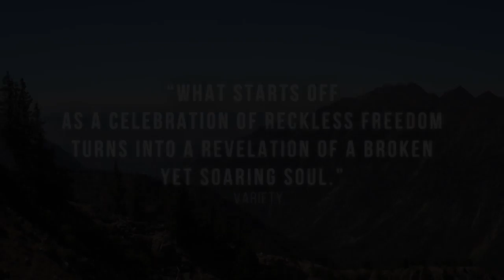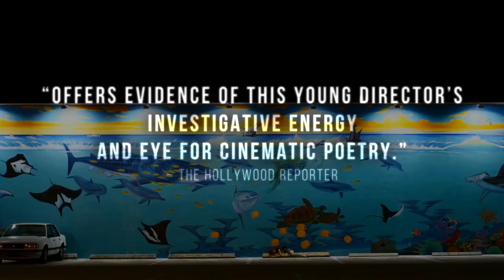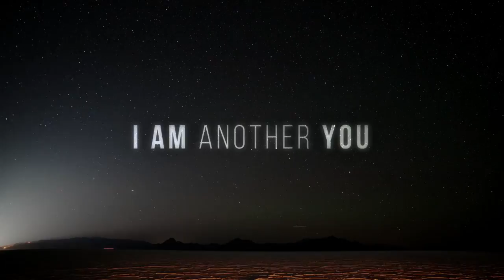I Am Another You Trailer #1 (2017) | Movieclips Indie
I Am Another You Trailer #1 (2017): Check out the new trailer directed by Nanfu Wang! Be the first to watch, comment, and share Indie trailers, clips, and featurettes dropping @MovieclipsIndie.

Eating garbage, dodging police, and hitching rides with strangers, award-winning Chinese filmmaker Nanfu Wang shares the streets with a young drifter named Dylan who left a comfortable home and loving family for a life of intentional homelessness. Fascinated by his choice and rejection of society's rules, Nanfu follows Dylan with her camera on a journey that takes her across American and explores the meaning of freedom - and its limits.